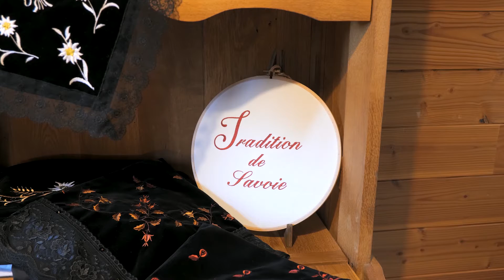ÉPISODE 5 - LA BRODERIE | WEB SÉRIE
Web Série [ Made in le Plateau des Petites Roches ]

Le cinquième épisode de notre Web Série qui présente l'Atelier des Marmottes.

ATELIER DES MARMOTTES

   La Vieille Eglise
   Sainte Marie du Mont
   38660 Plateau-des-Petites-Roches